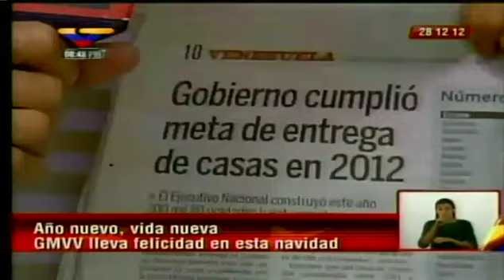Misión Vivienda Venezuela permitió una Navidad especial a más de 200 mil familias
Más de 200 mil familias venezolanas pasaron este año una Navidad distinta y muy especial, gracias a que el gobierno les entregó un techo propio durante el 2012 mediante la Gran Misión Vivienda Venezuela, que ha construido barrios seguros y dignos para la población.